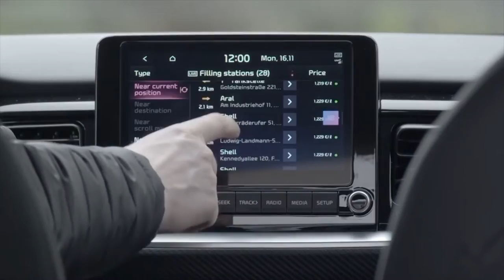A Honda anuncia um novo New City com a versão hatchback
Em sua quinta geração, o novo Honda New City chega ao mercado com duas novidades: um novo sedan e agora um compacto hatchback.//